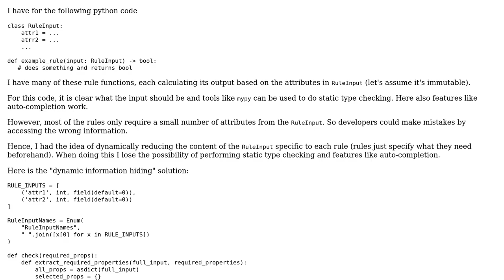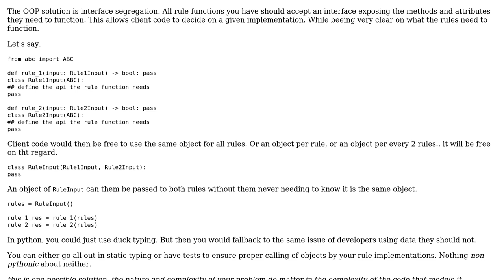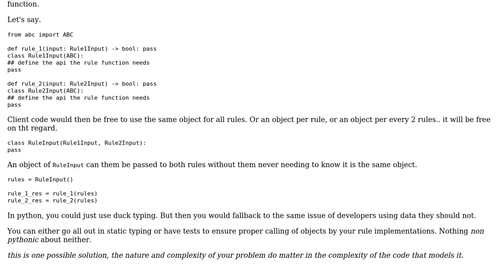Is dynamically hiding specific parts of the input data passed to a function pythonic?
Software Engineering: Is dynamically hiding specific parts of the input data passed to a function pythonic?

With thanks & praise to God, and with thanks to the many people who have made this project possible! | Content (except music & images) licensed under CC BY-SA | Music | Images & others | With thanks to user steve user Pedro Rodrigues and the Stack Exchange Network Trademarks are property of their respective owners. You are responsible for your own actions.